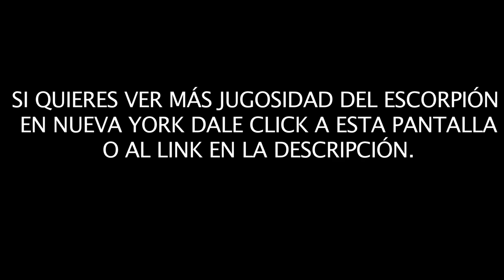¡Seguímos subiendo vídeos putos!